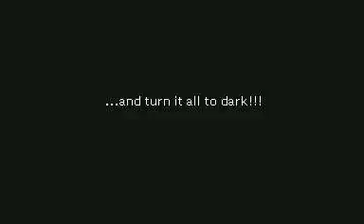flipnote 3d - bad apple!! (blood warning)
song: Nomico - Bad Apple!! (Camellia's "Bad Psy!!" Remix)

wow 2 uploads in one day
man im that much of a tryhard jeez

ok so uh why im not proud of this is because like its super choppy and stuff, not as smooth as my other animations but ehh

u mom straight